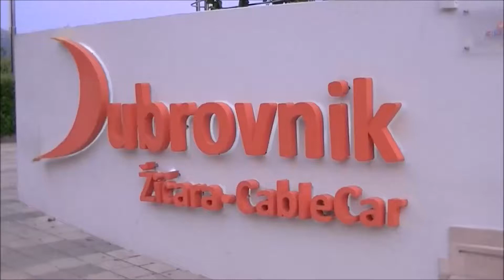Dubrovnik Cable Car , Croacia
Dubrovnik Cable Car , viaje realizado en Junio  de 2017

El Dubrovnik Cable Car es una de las atracciones más destacadas en Dubrovnik, Croacia. Este teleférico conecta la ciudad con el monte Srđ, una colina cercana que ofrece vistas espectaculares del casco antiguo de Dubrovnik, las murallas de la ciudad, el mar Adriático y las islas circundantes.

Detalles clave:
Inauguración: Construido originalmente en 1969, fue restaurado y reabierto en 2010 después de haber sufrido daños durante la Guerra de los Balcanes en la década de 1990.
Duración del viaje: El trayecto dura aproximadamente 4 minutos, cubriendo 778 metros.
Altura máxima: 405 metros sobre el nivel del mar.
Capacidad: Cada cabina puede transportar hasta 30 personas.
Actividades en la cima:
Restaurante panorámico.
Senderos para caminatas.
El Museo de la Guerra de Independencia, ubicado en el Fuerte Imperial, que documenta la defensa de Dubrovnik durante el conflicto de los años 90.
Tiendas de souvenirs.
Consejos para la visita:
Horarios: Verifica los horarios, ya que varían según la temporada.
Entradas: Es recomendable comprarlas con antelación, especialmente en temporada alta, para evitar largas filas.
Mejor momento para subir: Al atardecer, cuando las vistas son especialmente impresionantes.
Si visitas Dubrovnik, el teleférico es una experiencia imprescindible para apreciar la belleza única de esta ciudad histórica y su entorno natural.